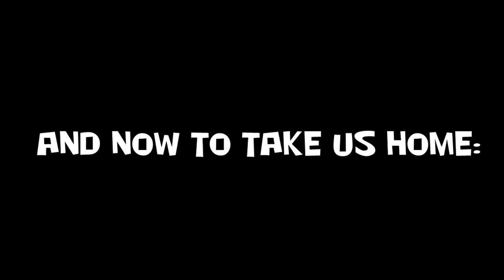Ape Mode: Human Fall Flat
The boys are back for another Human Fall Flat adventure. We're still equally bad, ambitious and hilariously uncooperative. This time we create the most effective human fall flat strategy of all time: ape mode. Assume the position and hold on tight.